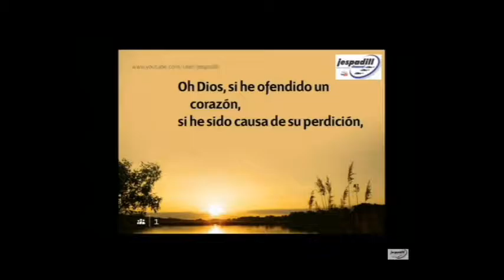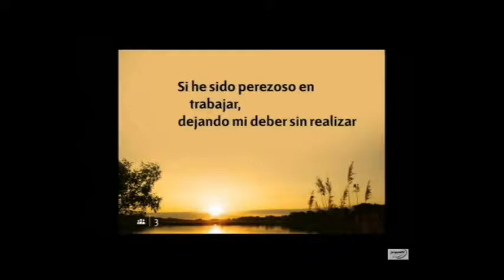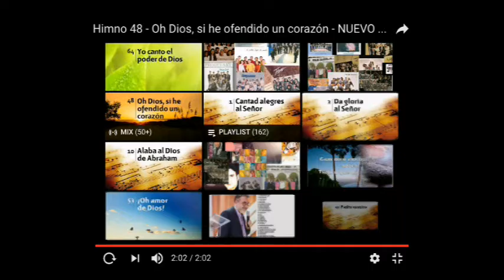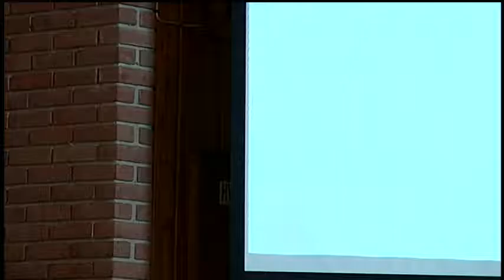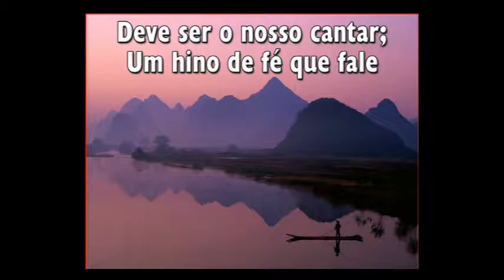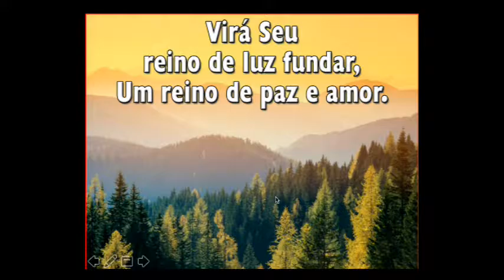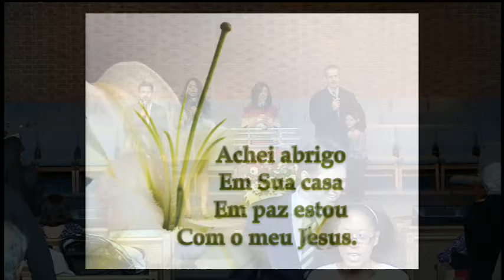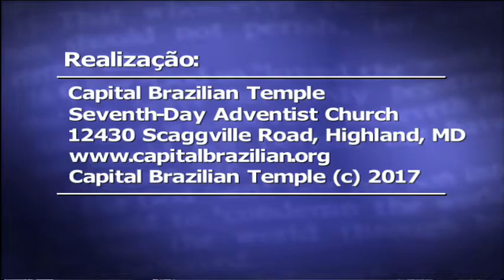O Maior Presente - Nina Cavalheiro